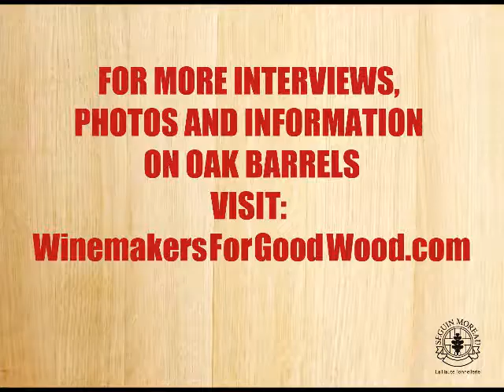Using puncheons for winemaking: Shauna Rosenblum discusses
Shauna Rosenblum of Rock Wall Wines discusses using puncheon barrels in her wine program. She uses this 500 liter barrel for Chardonnay, Tannat, Cabernet and Zinfandel. It's all about the amount of specific flavor the barrels provide for her wines -- Shauna says it's a certain cappuccino/mocha quality with an extra pungency. She describes sampling her Tannat out of barrel as "a phenomenological experience."